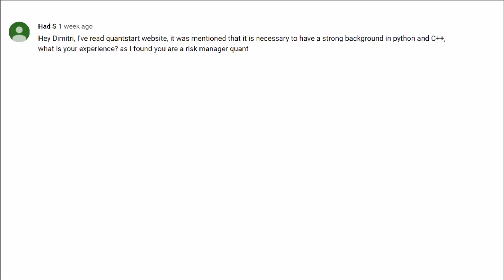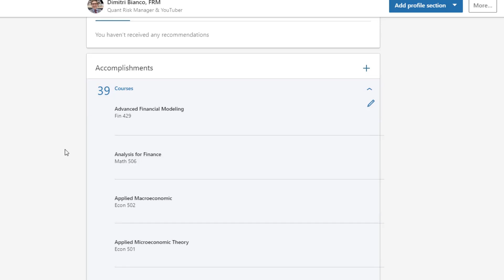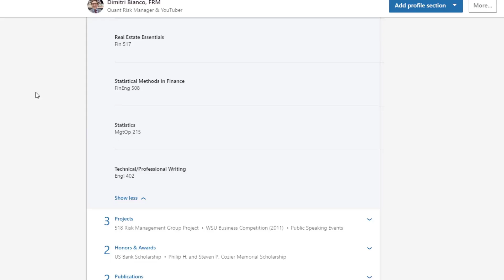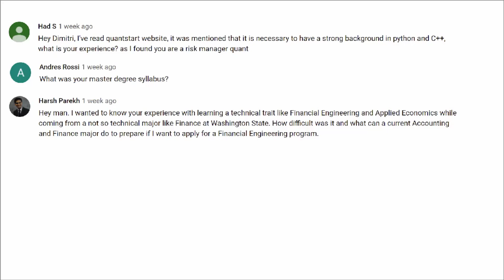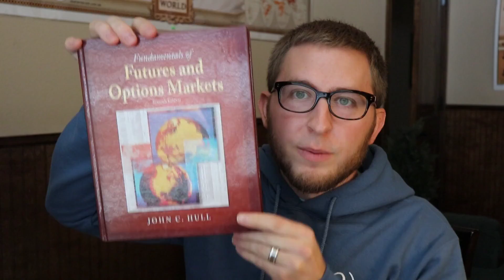Work Life Balance: Front vs Back Office (Interview Me)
Another "Interview Me" video. I will be answering questions on C++ in risk management, work life balance, how to learn technical material when coming from a business (non-technical) background, and my academic syllabus (classes).

Stochastic Calculus for Finance 1:

Stochastic Calculus for Finance 2:

A Primer For The Mathematics Of Financial Engineering